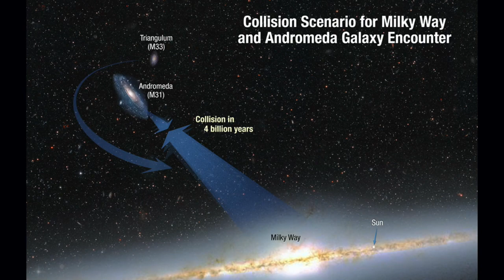THE COLLISION BETWEEN THE MILKY WAY AND ANDROMEDA GALAXY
Today we focus on the collison between the Milk Way and Andromeda Galaxy. Learn how these two Galaxies will combine and look in from the perspective of Earth.